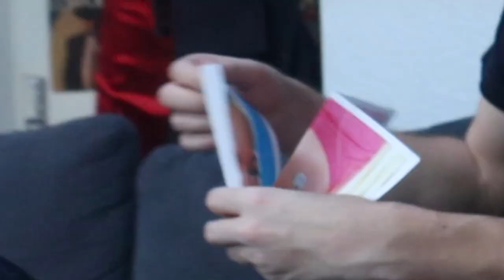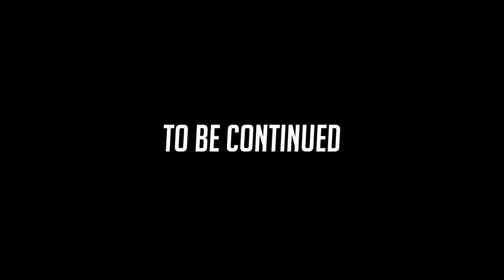My Toxic Ex-Boyfriend Sent Me to The Hospital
What's up Colie's club!! in todays vlog My TOXIC Ex-Boyfriend sent me to the hospital😳 Make sure to watch till the end.